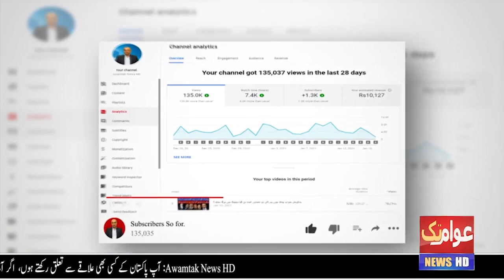عمران خان نے نیا گھوڑا تیار کرنے والوں کو چیلینج کردیا؟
Host : Qurban Baloch
To Be Associated With Us